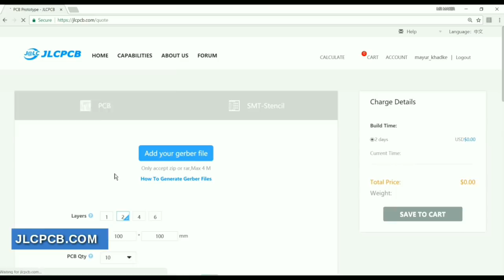DIY Traffic Light - How To Make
This video is about DIY homemade traffic lights.
Components required :
1. Ic 555
2. Ic 4017
3. Green Led*8
4. Red Led*8
5. Yellow Led*8
6. 1n4007 diode*9
7. 16 pin ic base (optional)
8. 8 pin ic base (optional)
9. 100k resistor
10. 100k or 1 megaohm preset
11. 10uf capacitorm, 16v or 25v
12. 9v battery with battery cap